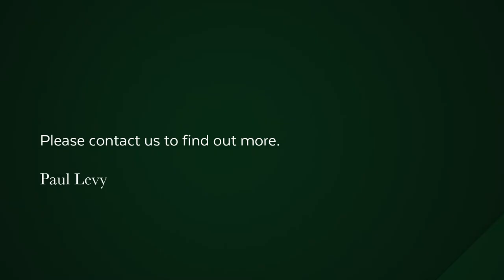2 bedroom apartment for sale in Waterfront (Cape Town) | Pam Golding Properties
Asking price R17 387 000 plus Vat. No transfer duty payable.
This is a beautiful, renovated front yacht basin apartment with significant sea and marina views. Two huge bedrooms with, main en suite and an abundance of wardrobes and faces onto the marina. Second bedroom alongside the second bathroom and mountain facing. Open plan new kitchen leading to the dining and the lounge areas. Total new contents included in the asking price.

Magnificent patio for entertaining and enjoying the luxury of living on the water. Swimming pools, gymnasium, great security and robust estate management. Waterfront shopping, 5star hotels and restaurants are within walking distance of this property.

This estate is acknowledged as one of the best managed, most successful of all coastal estates in SA. An opportunity awaits the astute buyer – this is a scarce and rare property now on the market. Viewings by appointment. Early occupation possible after all suspensive conditions have been met by the parties.